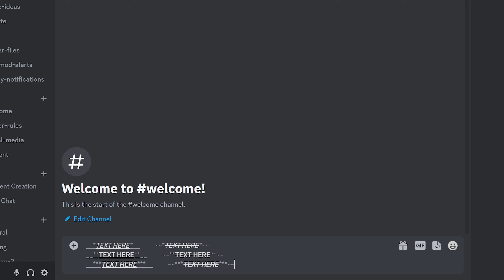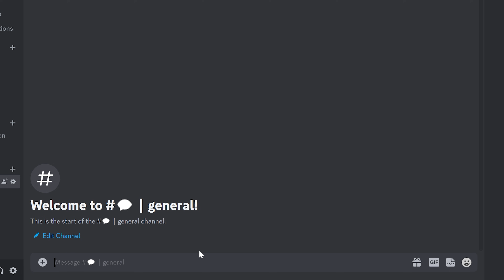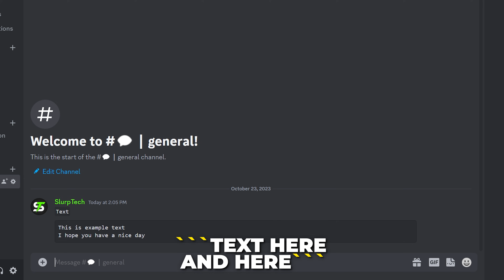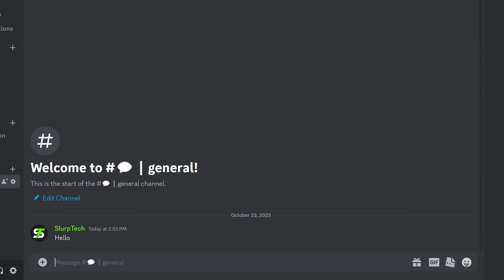Discord Text Tricks You Should Know (Big, Bold, Italic, Underline & More)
In this tutorial I show you how to do Discord text tricks. There are plenty of Discord text styles and tricks which you can utilize when formatting a message. These text styles are particularly useful when setting up a Discord sever as it allows you to format information channels to be more cohesive and easy to understand.

Discord allows you to make headings or big text by starting the line with a # followed by a space. You can make the heading smaller by using two or three hashtags instead.

The standard italic and bold text options are still available in Discord, and can be used by adding an asterisk to either side of your text. One asterisk on either side will make the text italic, two will make it bold, and three will make the enclosed text bold and italic.

Another useful Discord text trick is linked text. This is text that can be clicked to navigate to a webpage.You can use linked text to neatly link out to more relevant information or mentioned pages.

You can also do underlined text in Discord by placing two underscores on either side of the text. The underlined text can also be paired with all of the bold and italic styles.

Another useful trick is to use the emoji keyboard to add emojis to Discord role and channel names. The emoji keyboard saves time when customizing your server and can help make your server look better.

Sending a blank message on Discord is possible by typing an two underscores with a space in between.

A lesser-known Discord text trick is the ability to prevent a link embed from showing up. You can do this by adding an open and closed pointy bracket to either side of the link.

Discord text tricks can be used in normal messages, or in your Discord server. They allow you to highlight important areas of your message and make your messages look neat and professional. If you plan to set up a Discord server then learning how to use the different Discord text styles is particularly useful as it will lead to a more aesthetic Discord server.